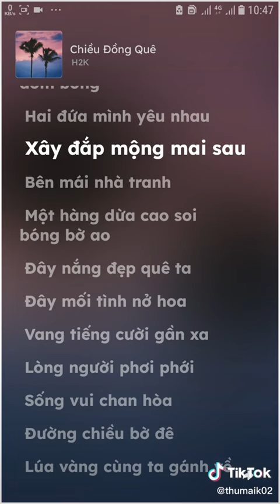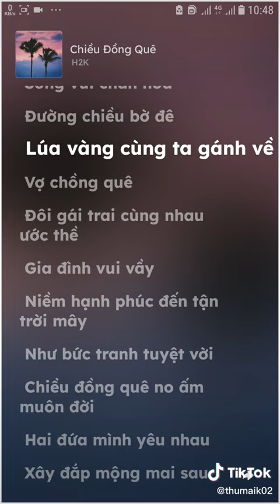chiều đồng quê